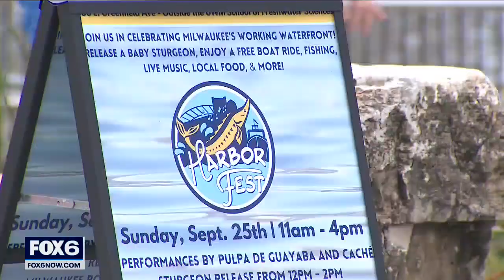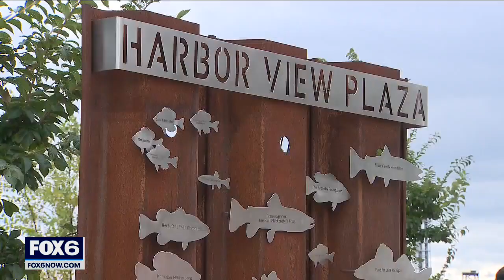Harbor Fest celebrates Milwaukee's waterways | FOX6 News Milwaukee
Harbor Fest is a celebration of Milwaukee's waterways – and it drew hundreds out to the riverfront on Sunday.